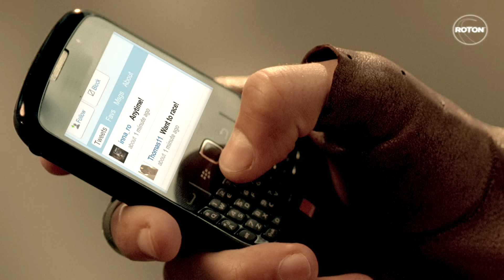INNA - Club Rocker (Official Video)